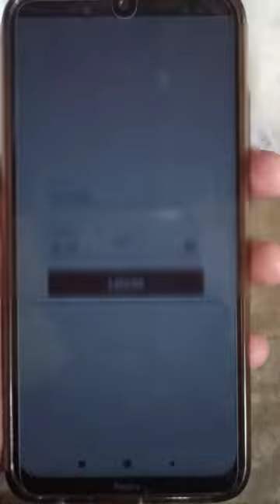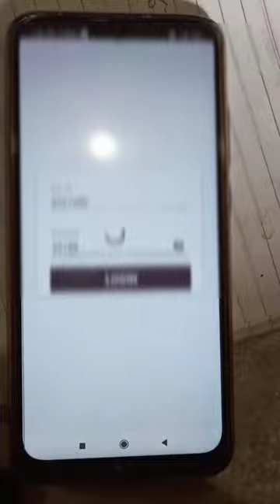sgbau pariksha application👉📱 is not working properly so i request that please fix it problem thankyo